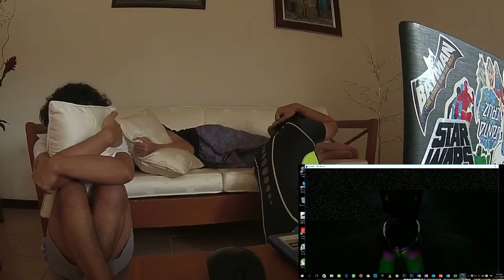PC GAME TEST - SLENDER MAN THE ARRIVAL - GAME REACTION 2017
Slender Man The Arrival Game Reaction.

a video reaction on us playing "Slender Man The Arrival" video game on windows.

Filmed by Muiz Mohammad.
Edited by Muiz Mohammad.